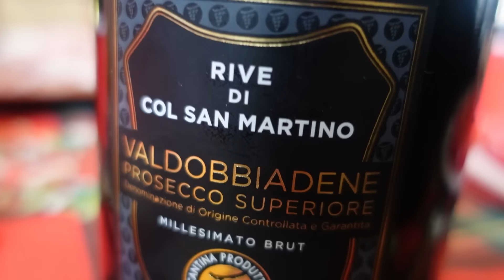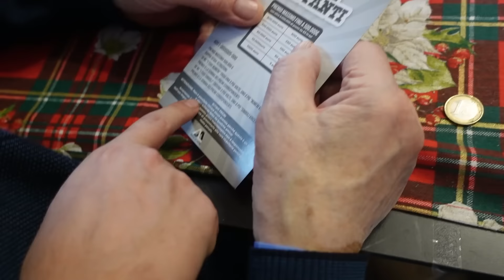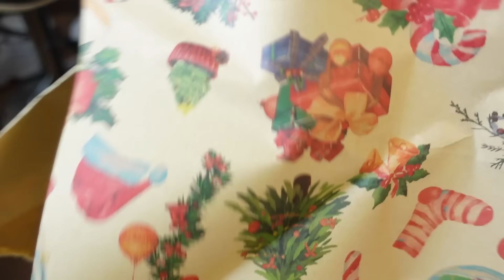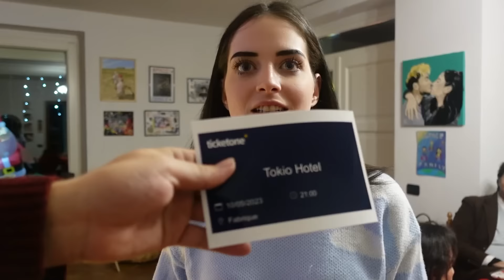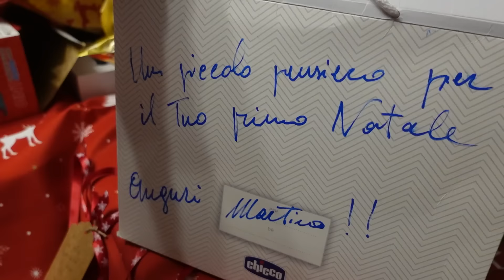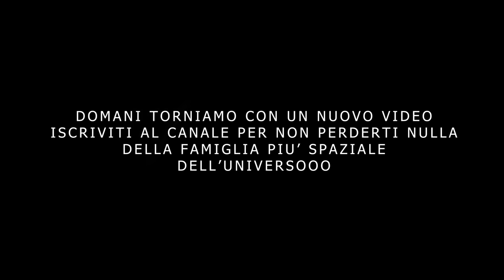LA REAZIONE DEI PARENTI : SARA E' INCINTA + REGALI DI NATALE SPECIALI ❤️🎄🤰🏻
Abbiamo ripreso il nostro giorno di Natale, tra mangiate , regali , auguri e arrivato il momento di svelare ai nostri parenti la dolce sorpresa!
ps: alla fine arriva Babbo Natale per Martino !!